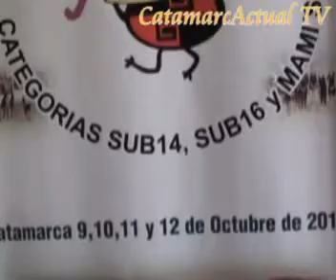Prof Maxi Brumec Sec de Deportes